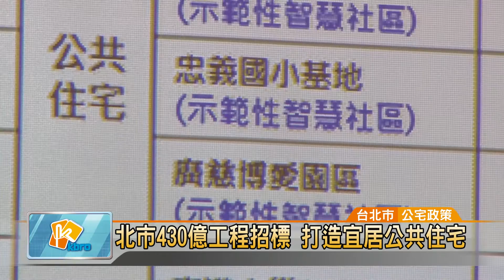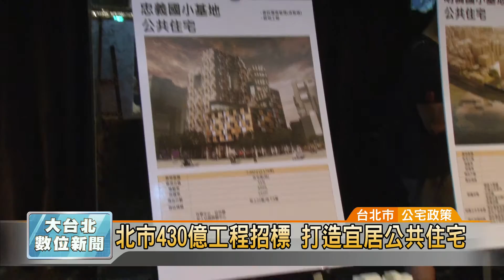20150717 北市430億工程招標 打造宜居公共住宅(凱擘大台北數位新聞)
北市430億工程招標 打造宜居公共住宅

上任以來，不斷在追公共工程弊案的台北市長柯文哲，現在也要推出自己的公共工程採購，推出23項建設，超過430億的招標案，其中包括10案公共住宅建設，希望打造出宜居的台北市。

琳瑯滿目的計畫案，配上立體建築模型，北市府舉辦「公共工程採購說明會」，計畫提出23項建設，超過430億的招標案。

台北市副市長林欽榮：「都發局有10個案子、市場處有1個案子、停管處有1個案子、工務局有11個案子，合計有23個，總公告經費430億，它不是招商，他是公共工程採購，應該是台灣地方自治史第一次，把各局處的案子，向大家說明。」

說明會上，也首次提出「公共住宅案設計準則」，包括公共服務、藝術社區、直接飲用自來水和智慧社區，希望打造出宜居的台北城市。

台北市都發局長林洲民：「南港東明案是最快開始的基地，來協助我們從營造、PCM、建築師、顧問公司，以及智慧團隊，我們做的是一個宜居的台北市。」

只是，部分工程目前仍有爭議，像是忠義國小案，就引起當地居民反彈，這會不會影響廠商投資意願？市府團隊的考驗，現在才正要開始。

尤翔霆 採訪報導 (台北市/公宅政策)